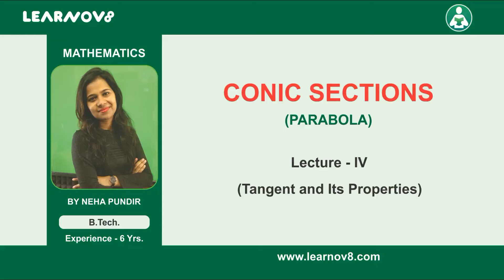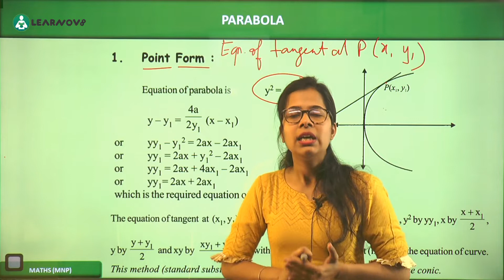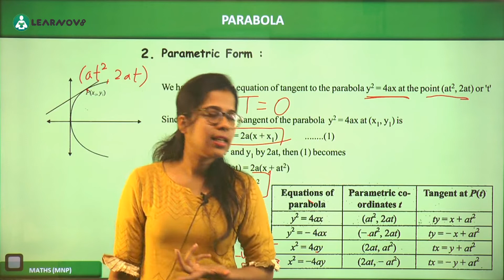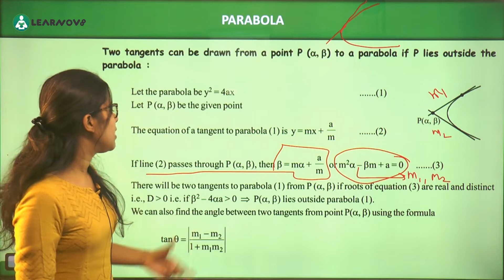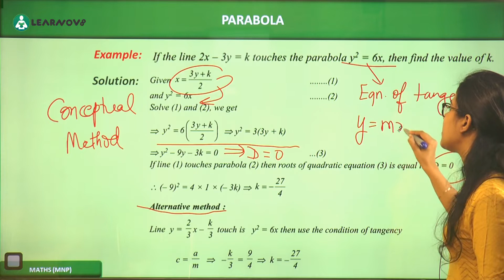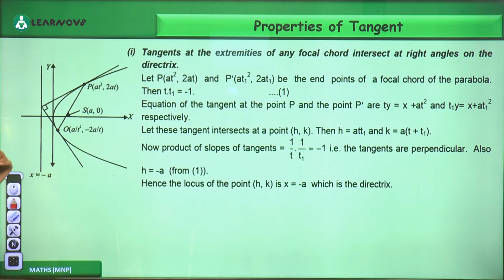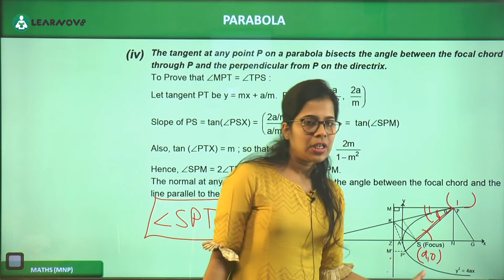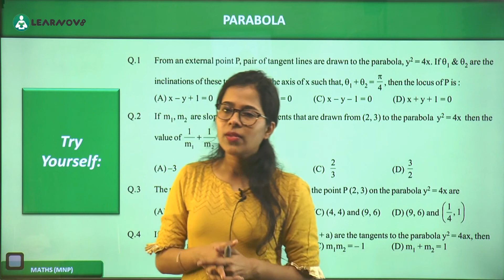Conic Sections Lecture-IV | Mathematics | Neha Ma'am | JEE-Main | Class XI & XII | Learnov8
PARABOLA: Tangent and Its Properties